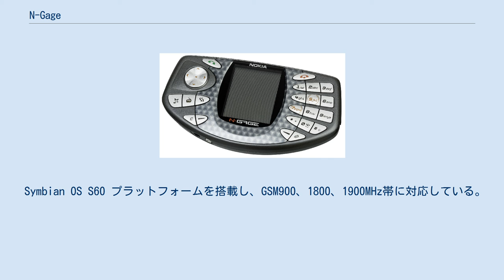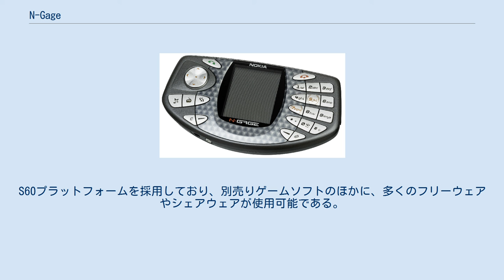N-Gage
N-Gage（エンゲージ）は2003年10月7日にノキアが発売したポータブルゲーム機の機能を持つ携帯電話端末である。
読み方は「エヌゲージ」ではない。
 GSM携帯電話であるため、GSMに対応しない日本と韓国では発売されていない。
 Symbian OS S60 プラットフォームを搭載し、GSM900、1800、1900MHz帯に対応している。
To-Doリスト、計算機、単位変換など、PDA的な機能も併せ持つ。
 外見は携帯ゲーム機そのもので、ゲーム機そのままの方向ボタンと、携帯電話の数字、#、* のボタンを併せ持つ。
通話時は本体上面を耳と口に当てる。
数字ボタンは5と7が一段高くなっており、ゲームはこの2つのボタンを主に使う。
 ゲームソフトはマルチメディアカードで供給されており、セガ、タイトー、エレクトロニック・アーツなどがサードパーティに名を連ねている。
S60プラットフォームを採用しており、別売りゲームソフトのほかに、多くのフリーウェアやシェアウェアが使用可能である。
 裏蓋を開けると、SIMカードのスロット、マルチメディアカードのスロットがある。
初期型はメモリカード入れ替えの際に裏蓋とバッテリーを外す必要があった。
後にリリースされた改良型「N-Gage QD」はメモリカードのホットスワップが可能になった。
 N-Gage QD ^ Totally Sidetalkin' Nokia N-Gage Style!! SIDETALKING 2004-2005